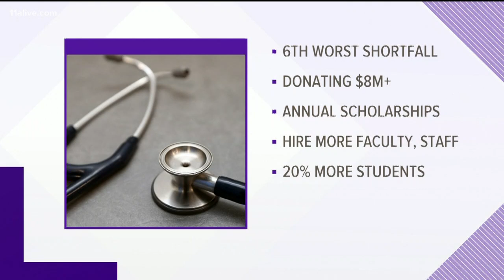Delta announces $1 billion emissions reduction investment, goal to eventually be carbon neutral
The company says it will begin its efforts March 1.